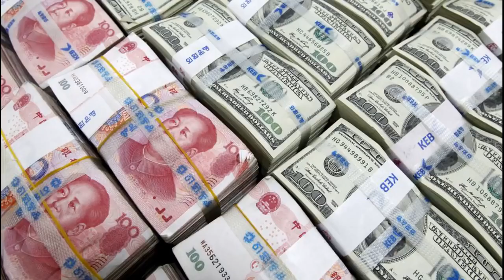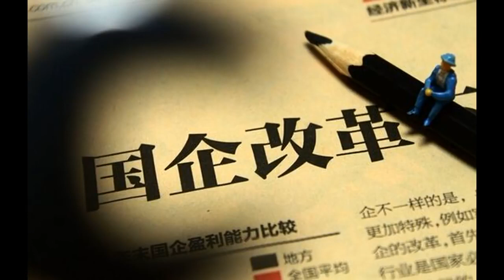【中美】川普刚走 习近平就送出真正大礼？满拧？